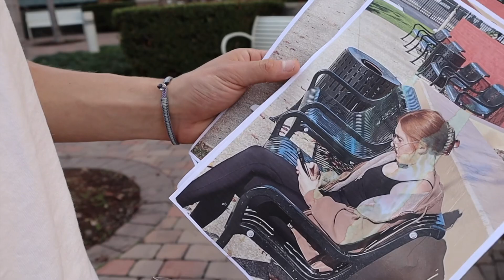All I wanted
My final film for FTV 130 thank you Saga for the great semester I really enjoyed your class.